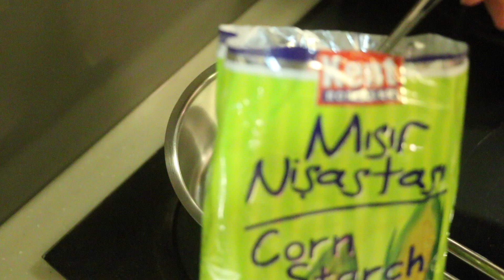KURU FASULYE PASTASI | ÇÖLYAK HASTALARI DA TÜKETEBİLİR | ACAYİP TARİFLER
Herkese merhaba
Bugün kanalımın adı gibi acayip bir tarifle karşınızdayım. Kurufasulye den pasta yaptım. Kuru fasulyeden pasta olur mu demeyin gerçekten çok güzel oldu. En güzel tarafı da yiyenlere 'sence bunun içinde ne var?' dediğimde kimsenin aklına kuru fasulye gelmemesi. Genelde kestaneli mi diye sordular :)) Bu tarif diğer tariflerimden farklı olarak içinde un bulunmadığı için çölyak hastalarının yada gluten intöleransı olanlarında gönül rahatlığıyla tüketebileceği bir pasta :))
Hemen malzemelere geçeyim ben

Kurufasulye Pastası
Malzemeler:
2 su bardağı ıslatılmış ve haşlanmış kurufasulye
3 yumurta
1,5 su bardağı şeker
175gr pirinç unu
1 su bardağı iri kıyım ceviz
1 paket vanilya
1 paket kabartma tozu
Çikolata sos için:
1 yemek kaşığı mısır nişastası
1 paket kakao (25gr)
3 yemek kaşığı şeker
1,5 su bardağı süt
25gr tereyağ
Yapılışı:
Islatıp haşladığımız kuru fasulyeyi rondodan krem gibi olana kadar çekiyoruz. Karıştırma kabımıza yumurta ve şekeri ekleyip beyazlaşana kadar çırpıyoruz. Üzerine kurufasulyeyi ve pirinç ununun bir kısmını ekleyip vanilya ve kabartma tozunu da ekleyip çırpıyoruz. Kalan pirinç ununu ve iri kıyım cevizi de ekleyip biraz daha karıştırıyoruz. Altına yağlı kağıt serdiğimiz kelepçeli kalıba döküp 180c de kabarıp kızarana kadar pişiriyoruz. Kekiiz soğurken bizde çikolata sosunu hazırlıyoruz. Sos tenceresine aldığımız malzemeleri orta ateşte sürekli karıştırarak pişiriyoruz ve en son tereyağı ekleyip altını kapatıyoruz. Ara ara karıştırarak ılımasını sağlıyoruz. Soğuyan kekin üzerine ılık çikolata sosunu döküyoruz. Ben bu aşamadan sonra bir gece dinlendirdim ve ertesi gün süsleyip servis yaptım. Süsleme konusunda istediğiniz gibi çalışabilirsiniz. Ceviz kırıkları da üzerine çok yakışıyor. Umarım bu tarifimi deneyip düşüncelerinizi benimle paylaşırsınız :))